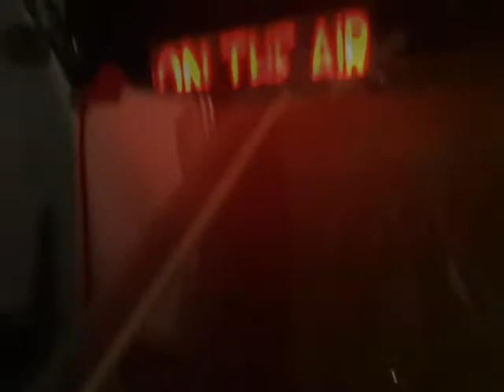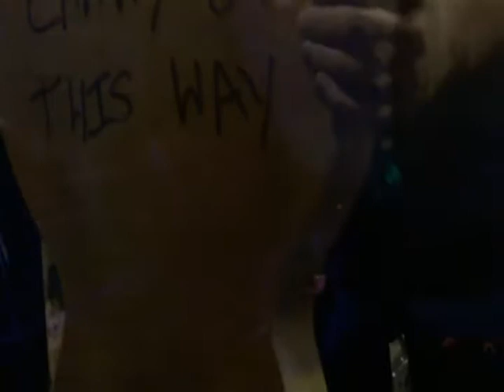Magma Memories (2015)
This is a montage video from Hollow Earth Radio's Magma Fest 2015, Featuring; Amber
Nelson, Corey J. Brewer, Bod, Unknown Rockstar, Gazebos, Chastity Belt, S, Cappy’s
Gym, Busy B and Danger D, and The Cockpit